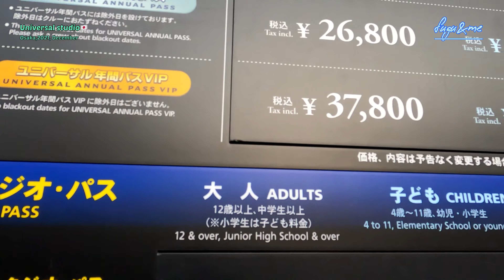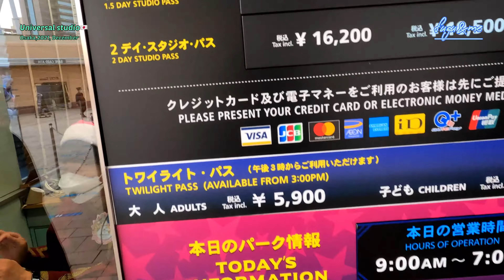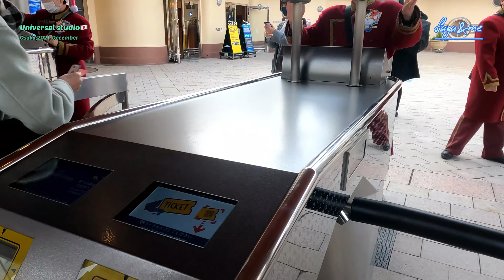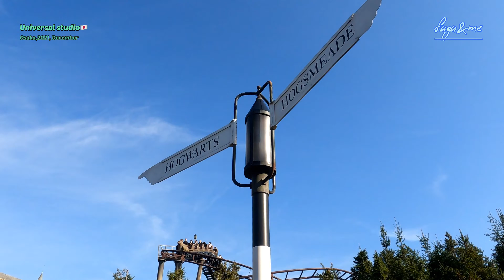MAIN KE UNIVERSAL STUDIO JEPANG🇯🇵| the wizarding world of Harry potter 🐸🧙